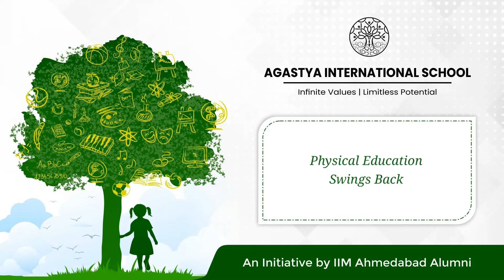Physical Education | Swings Back